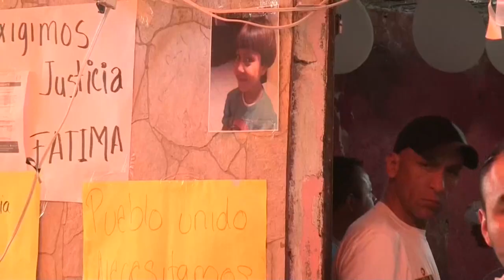Descartan que el feminicidio de niña mexicana fuera por dinero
Autoridades de Ciudad de México descartaron este jueves que el móvil del asesinato de Fátima, de 7 años, haya sido por dinero y aseguraron que están a la espera de que se emitan órdenes de detención contra los presuntos responsables para que sean finalmente presentados ante un juez.